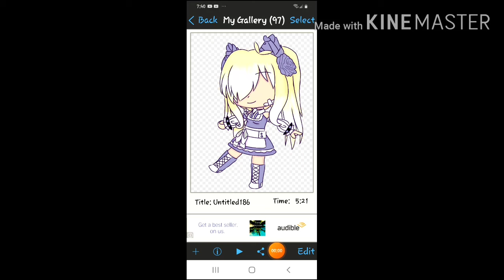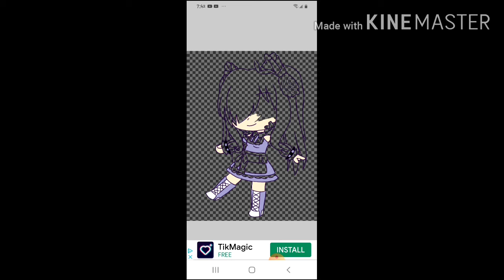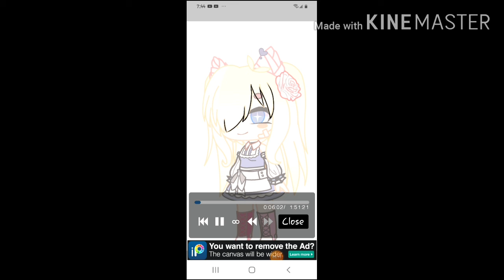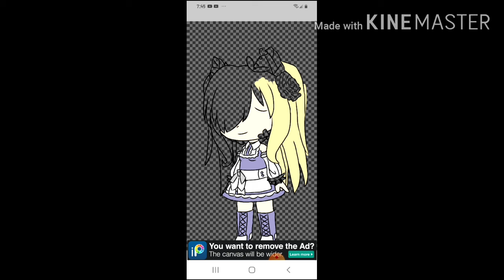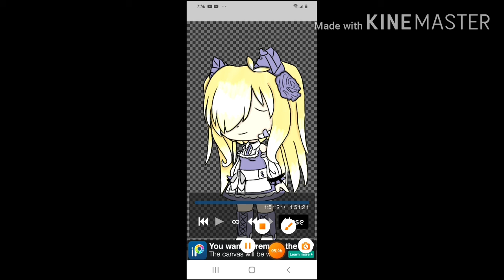watch me edit I guess